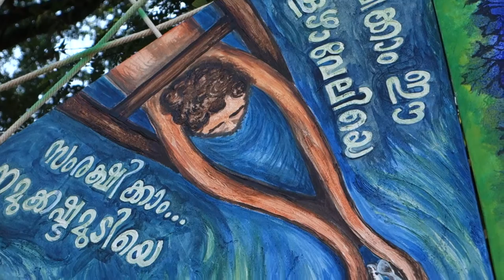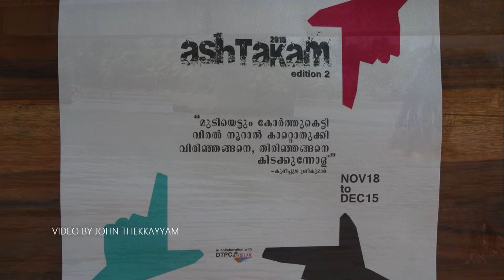Ishtamudikayal: Kureepuzha Sreekumar LIVE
A recital of the epic poem on Ashtamudi lake, by Kureepuzha Sreekumar himself, at 8 Point Art Cafe, Kollam, on 17 December 2015.